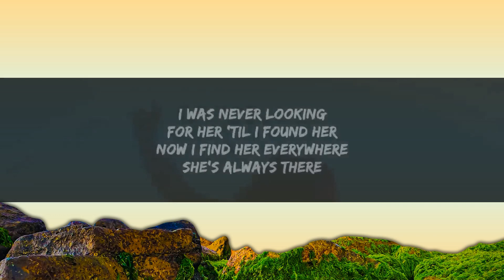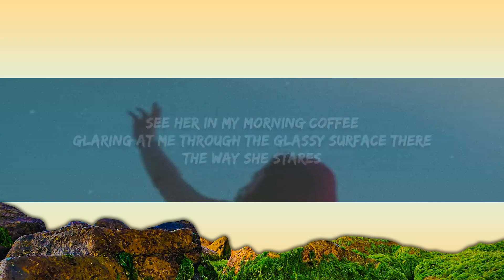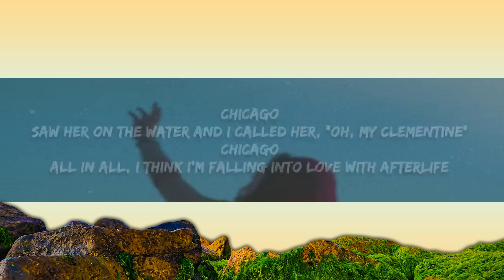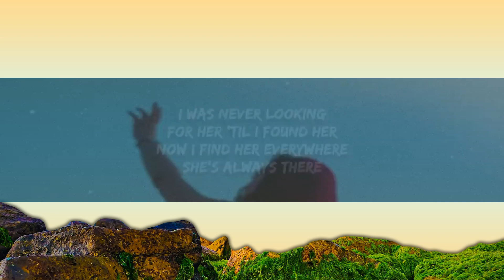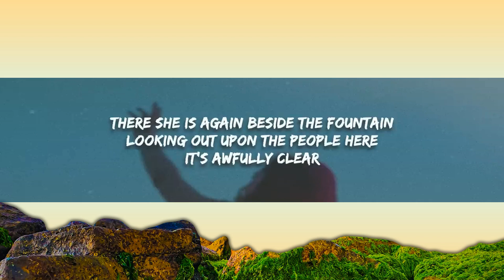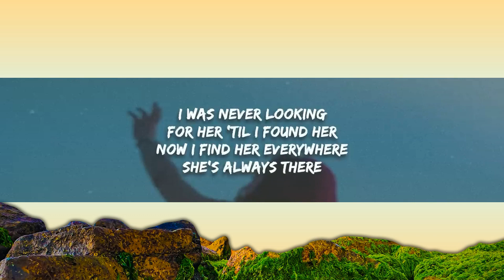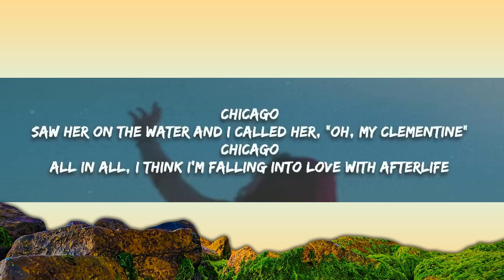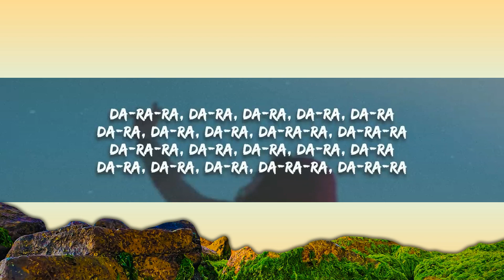Noah Floersch - Ghost of Chicago (Lyrics) | [1 Hour Version]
Ghost of Chicago Lyrics -

I was never looking
For her 'til I found her
Now I find her everywhere
She's always there
See her in my morning coffee
Glaring at me through the glassy surface there
The way she stares

She's the ghost of Chicago
She got lost somehow
She gets married tomorrow
Oh, and I'm going down

There she is again beside the fountain
Looking out upon the people here
It's awfully clear
She's haunting me and honеstly
I'm honored to be haunted by thе likes of she
Lucky me

Chicago (Saw her on the water and I called her, "Oh, my clementine")
Chicago (All in all, I think I'm falling into yêu with afterlife)

Da-ra-ra, da-ra, da-ra, da-ra, da-ra
Da-ra, da-ra, da-ra, da-ra-ra, da-ra-ra